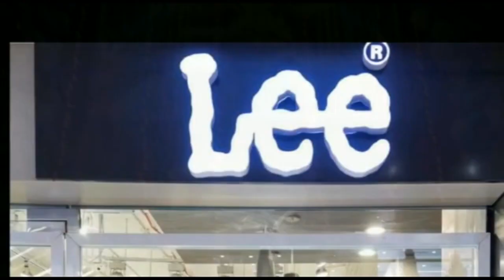स्वर्णिमकाल साबित हुआ है नीतीश कुमार का शासनकाल : रामनाथ